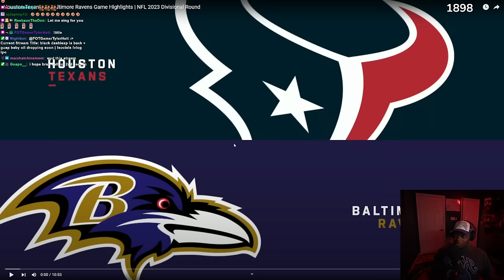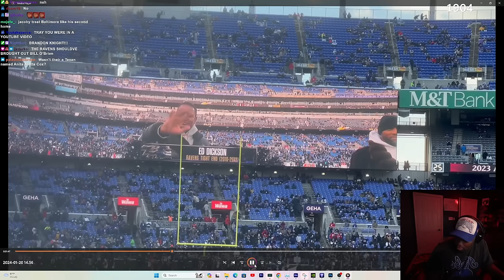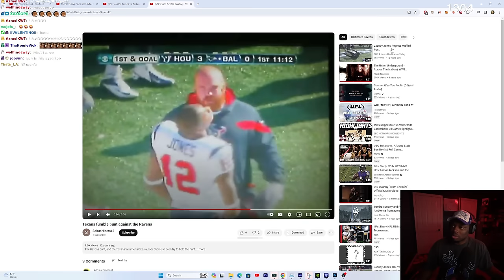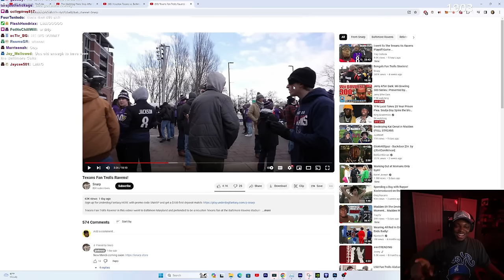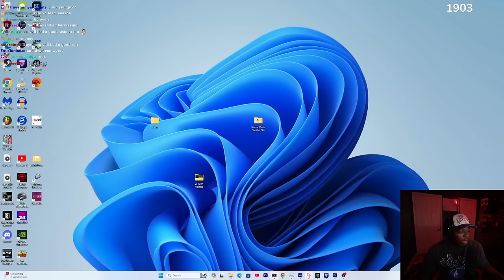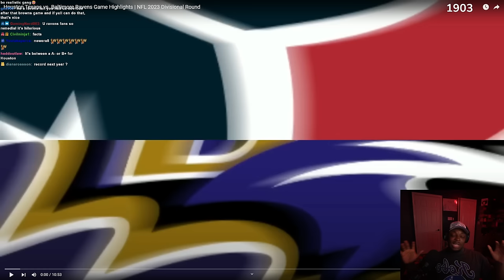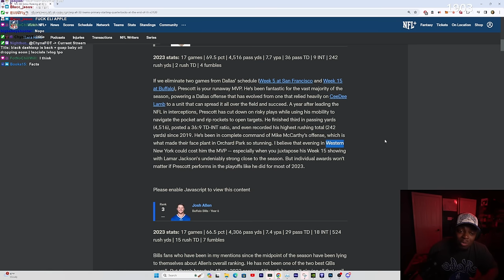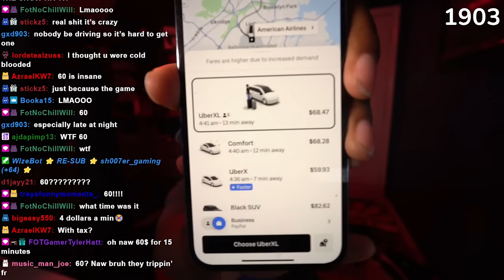Let's Talk About The Texans Vs Ravens Game.....